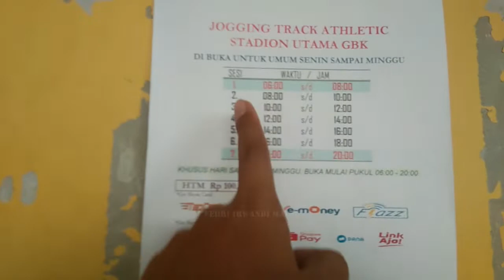Mencoba Lintasan Atletik Stadion Paling Bersejarah dan Legendaris di Indonesia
Seperti inilah suasana di dalam Stadion Utama Gelora Bung Karno

Bagi yang minat sarung kunci kulit mobil smart leather key case bisa cek di

Semoga terhibur